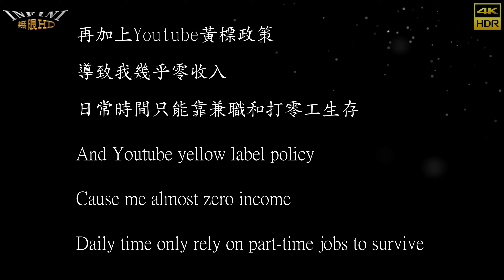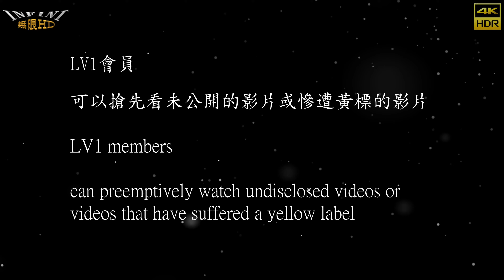【無限HD】Baby Queens 9(4K 60p)@南州迎王【2022 全球百大舞團 The 100 Dancers】